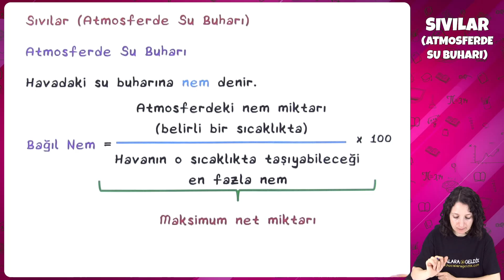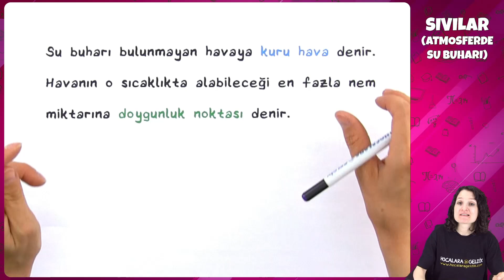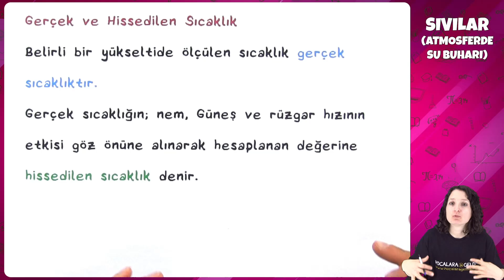9. Sınıf Kimya - Sıvılar (Atmosferde Su Buharı) | 2022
9. Sınıf Kimya - Sıvılar (Atmosferde Su Buharı) | 2022
0:00 Videoda Neler Var?
0:13 Sıvılar (Atmosferde Su Buharı)